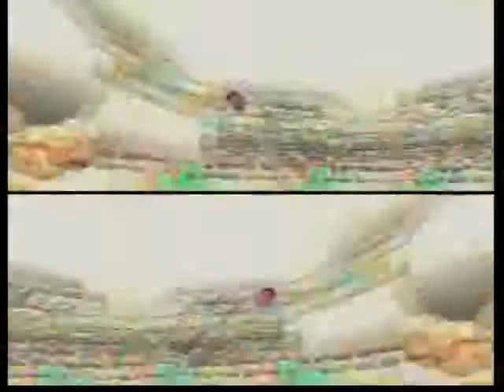ポケモンスタジアム金銀 080